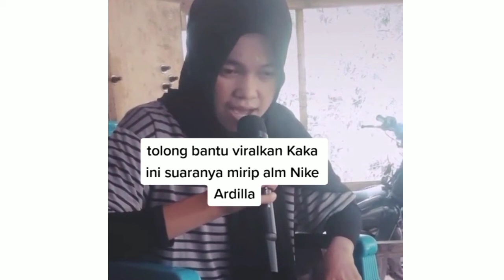Profil Lengkap Reza Jeneponto Suara Mirip Nike Ardilla